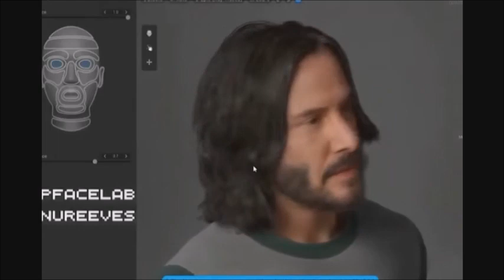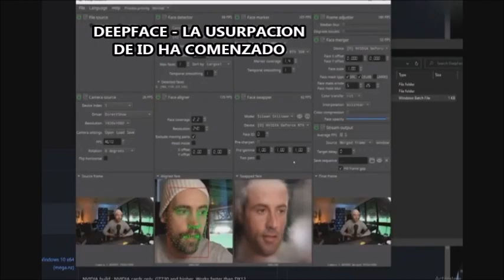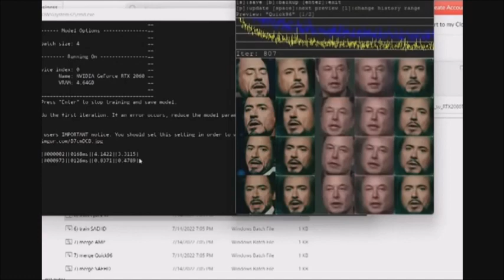+LA I.A. NOS DESTRUIRA .. EL FUTURO DE LA HUMANIDAD NO EXISTE?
Octopus magnus es un canal dedicado a hablar y difundir el cine, videojuegos, música y todo lo que tenga que ver en lo que a entretenimiento se refiere.

Gracias :D

el grupo de Whatsapp y Telegram
Pidelo en MAGNUSCHAT1

chat voz en DISCORD
Pidelo en MAGNUSCHAT1